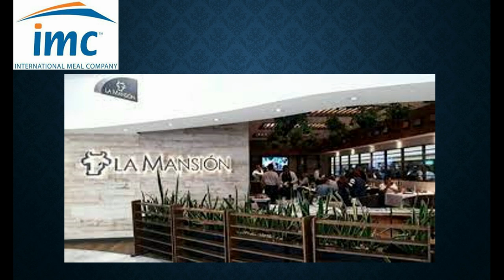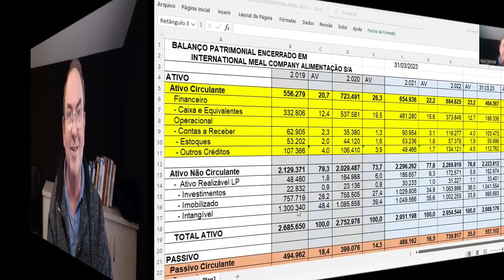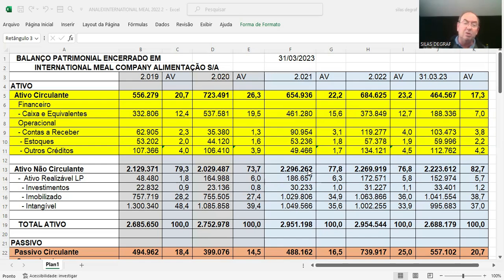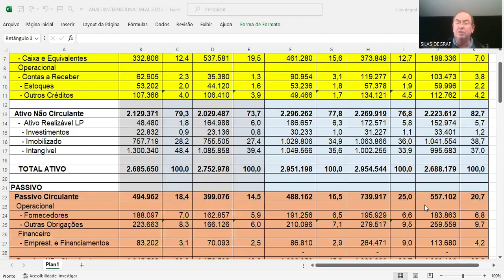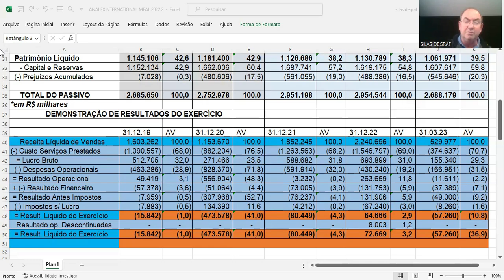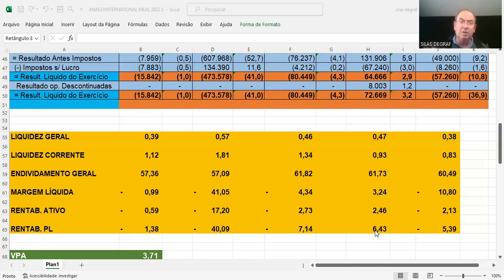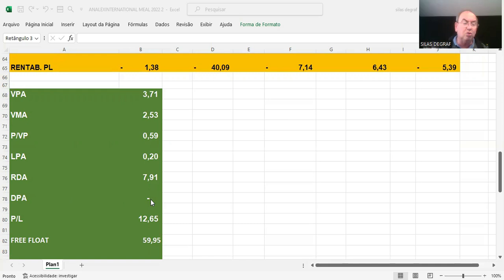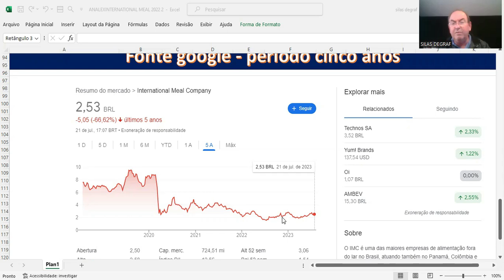MEAL3 - INTERNATIONAL MEAL COMPANY ALIMENTAÇÃO S/A. ANÁLISE FUNDAM. BÁSICA. PROF. SILAS DEGRAF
Análise das Demonstrações Contábeis para Investimentos em ações da INTERNATIONAL MEAL COMPANY ALIMENTAÇÃO S.A. ( MEAL3). Um pouco de sua história e a análise de sua situação econômica e financeira.